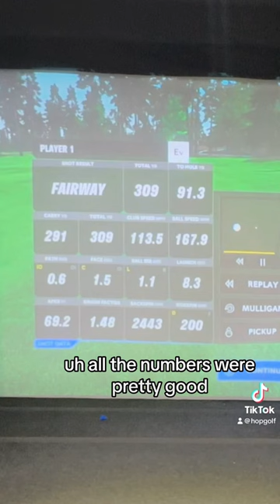My first "Hole" of 2024!!! Blue jack national in texas🤣